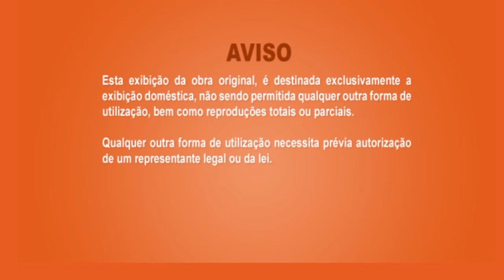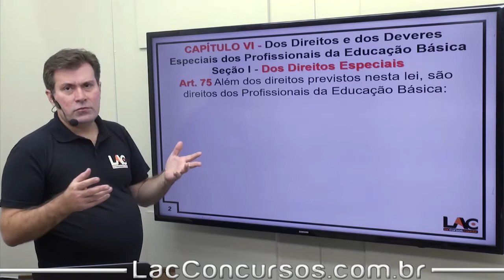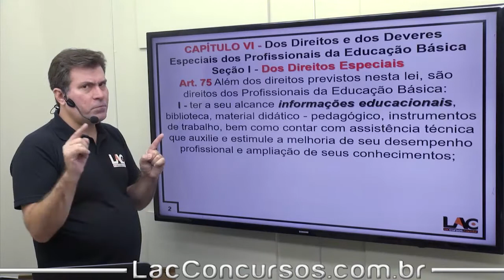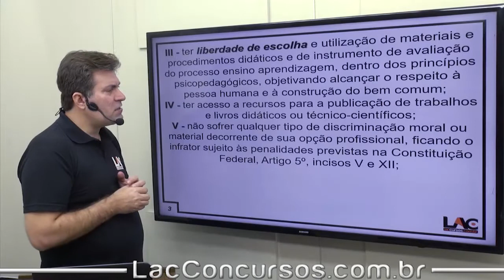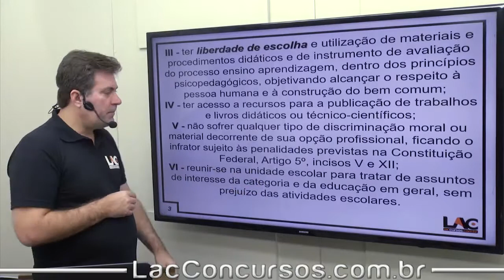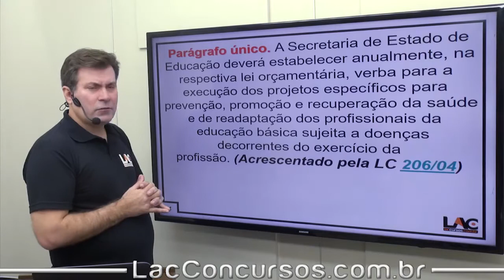LC 50/1998 - LOPEB - Dos Direitos Especiais | Aula 34/36 - Luiz Antônio de Carvalho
LC 50/1998 – LOPEB
LC 50/1998 - LOPEB - Dos Direitos Especiais |
Estrutura do Módulo:
Aula 01: LC 50/1998 - LOPEB - Apresentação |
Aula 02: LC 50/1998 - LOPEB - Da Finalidade |
Aula 03: LC 50/1998 - LOPEB - Dos Profissionais da Educação Básica |
Aula 04: LC 50/1998 - LOPEB - Constituição da Carreira |
Aula 05: LC 50/1998 - LOPEB - Do Cargo de Professor |
Aula 06: LC 50/1998 - LOPEB - Dos cargos de Técnico | Apoio Administrativo Educacional
Aula 22: LC 50/1998 - LOPEB - Promoção as Classes dos Cargos de Nível Superior | |
Aula 23: LC 50/1998 - LOPEB - Progressão de Nível | |
Aula 24: LC 50/1998 - LOPEB - Remoção | |
Aula 25: LC 50/1998 - LOPEB - Subsídio | |
Aula 26: LC 50/1998 - LOPEB - Licença para Qualificação Profissional | |
Aula 27: LC 50/1998 - LOPEB - Férias | |
Aula 28: LC 50/1998 - LOPEB - Licença Prêmio por Assiduidade | |
Aula 29: LC 50/1998 - LOPEB - Concessões | |
Aula 30: LC 50/1998 - LOPEB - Afastamento para Atuar em Outro Órgão | |
Aula 31: LC 50/1998 - LOPEB - Regime de Trabalho Específico | |
Aula 32: LC 50/1998 - LOPEB - Tempo de Serviço |
Aula 33: LC 50/1998 - LOPEB - Aposentadoria dos Professores |
Aula 34: LC 50/1998 - LOPEB - Dos Direitos Especiais |
Aula 35: LC 50/1998 - LOPEB - Dos Deveres | Especiais |
Aula 36: LC 50/1998 - LOPEB - Das Disposições Gerais | Transitórias e Finais
Título do vídeo: LC 50/1998 - LOPEB - Dos Direitos Especiais | Aula 34/36 - Luiz Antônio de Carvalho